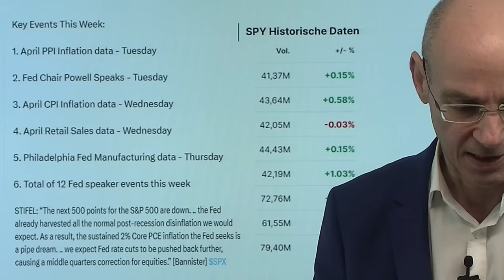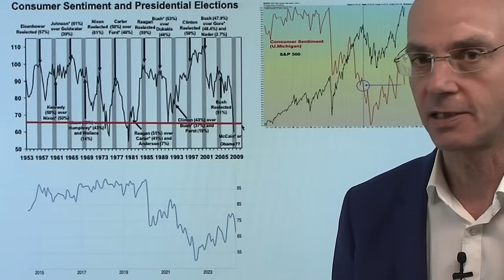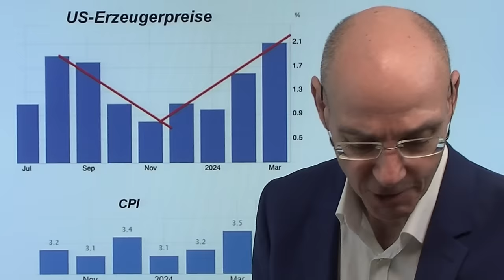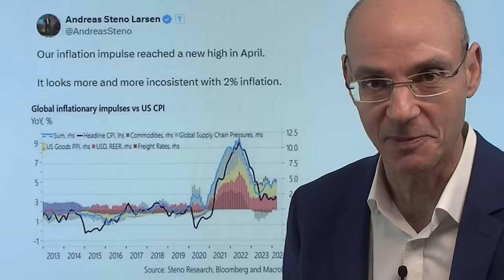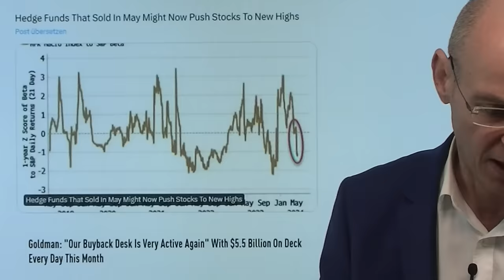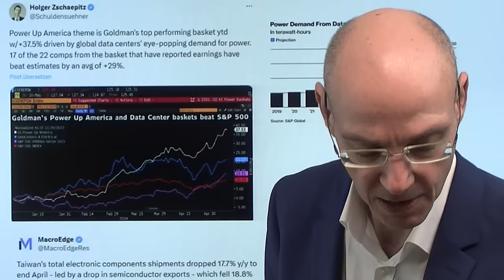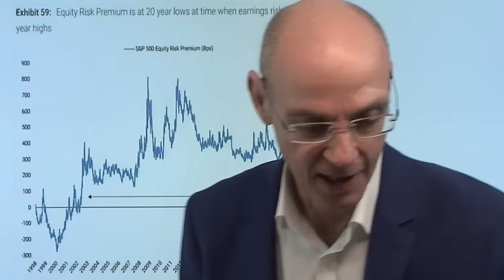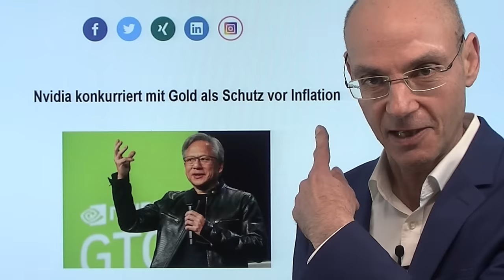Aktienmärkte: Inflation, Powell, Daten - diese Woche wird groß! Videoausblick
Hinweise aus Video:

1. Nvidia konkurriert mit Gold als Schutz gegen Inflation

2. S&P 500: Zwischen Zinshoffnung und Angst vor Konsumschwäche

In der vergangenen Handedlswoche war "tote Hose", in dieser Woche aber kommt jede Menge action für die Aktienmärkte: entscheidend sind vor allem die Daten zur US-Inflation am Mittwoch, davor am Dienstag kommt schon ein wichtiger Fingerzeig durch die US-Erzeugerpreise und die Aussagen von Fed-Chef Jerome Powell bei einer Diskussion in Holland. Dazu dann noch die US-Einzelhandelsumsätze als wichtiger Indikator für die Lage des US-Konsumenten nach dem "Schocker" durch die eingebrochene US-Verbraucherstimmung Michigan am vergangengen Freitag. Es sind die Daten zur Inflation, die darüber entscheiden, ob die Zinssenkungs-Hoffnungs-Rally der Aktienmärkte anhalten kann. Powell hat signalisiert, dass er die Zinsen gerne senken würde - aber was ist, wenn er das aufgrund der hohen Inflation nicht machen kann?